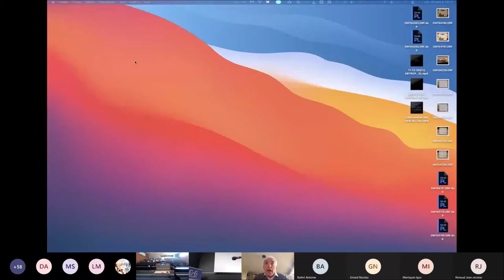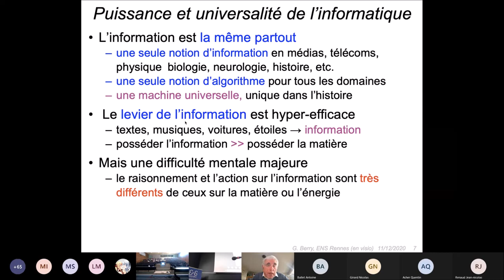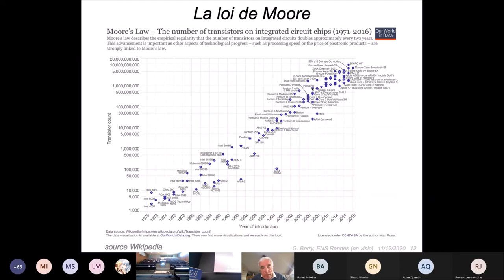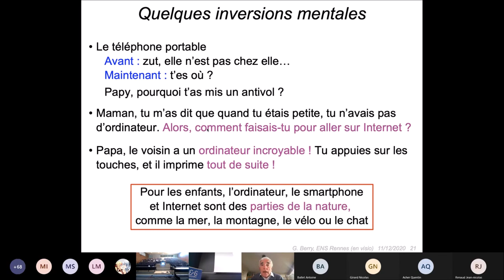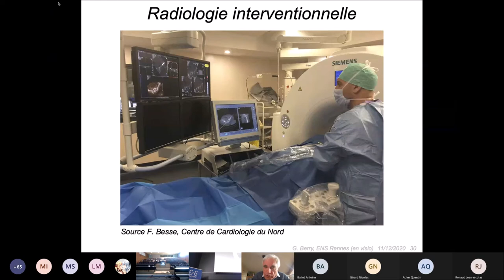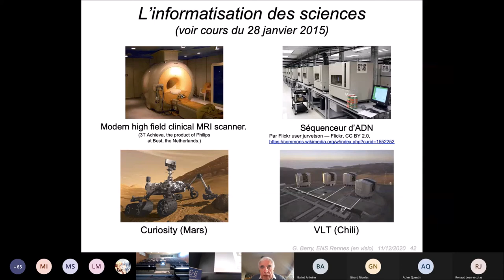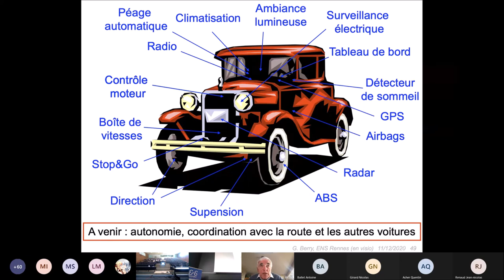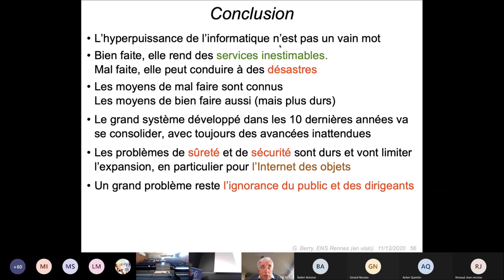ENS Rennes : Parrainage de la promotion 2020 | Gérard Berry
"Pourquoi l'informatique met le monde à l’envers ?" avec Gérard Berry,
informaticien, professeur au Collège de France et membre de l'Académie des sciences, parrain de la promotion 2020 de l'École normale supérieure de Rennes.